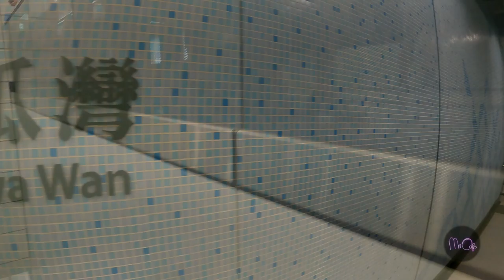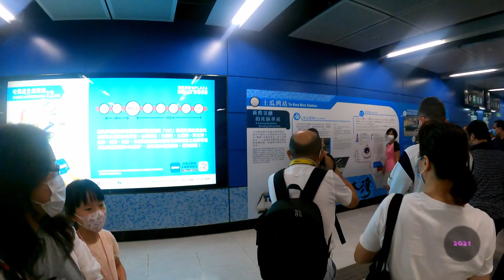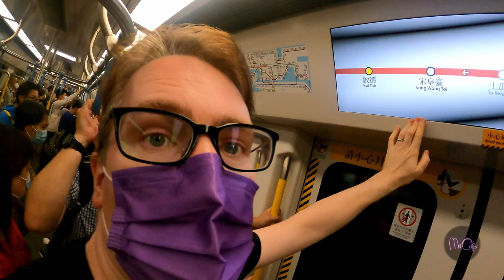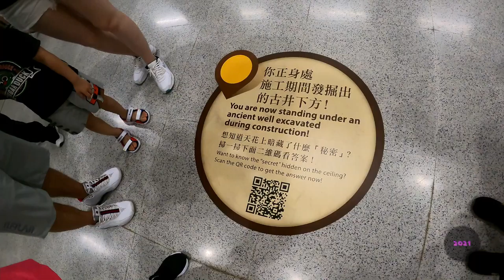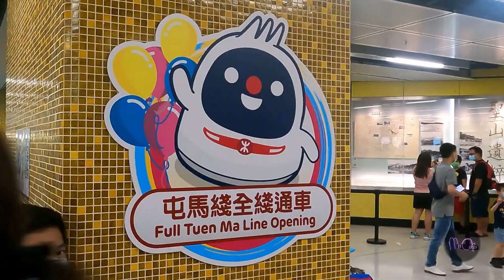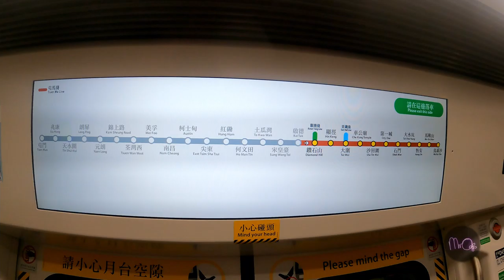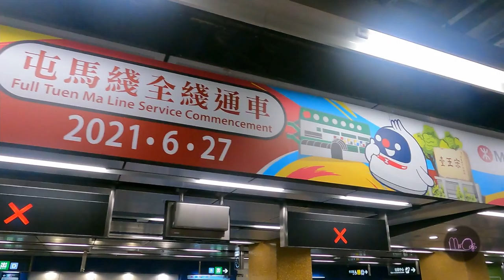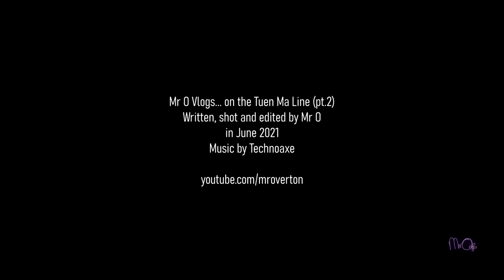TUEN MA Line Opening [REACTION] pt.2 | Mr O Vlogs... | Learn English for Kids